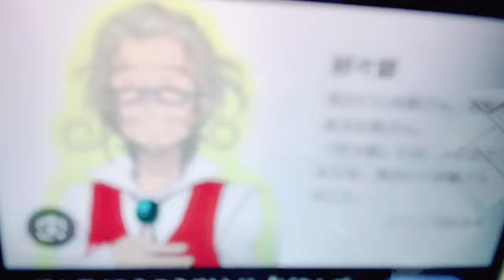2024年06月25日 福田 朱里（STU48）